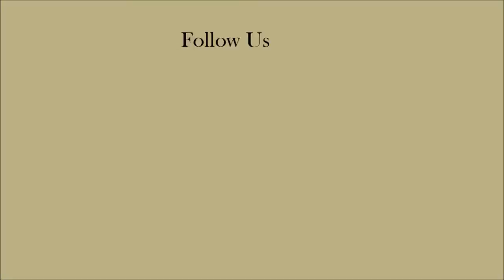The World's Biggest Easter Bunny